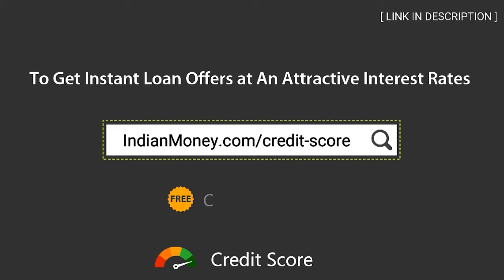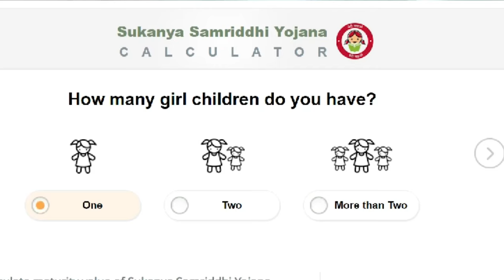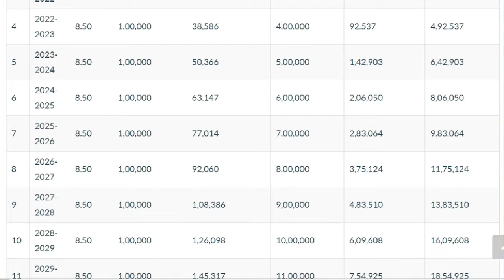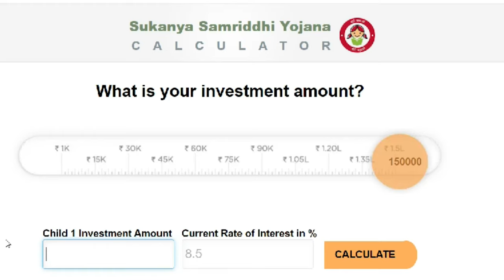Sukanya Samriddhi Yojana in Telugu | Sukanya Samridhi Yojana Full Details | SSY | Kowshik Maridi